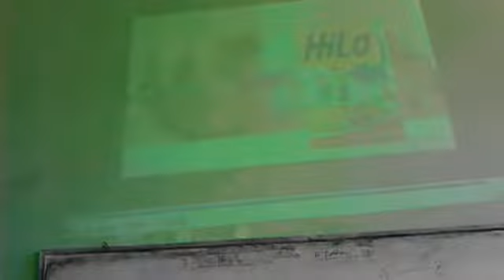ADELIA DAMAYANTI, EUNIKE JUVENIA, INTAN TAMARA, LONGGA DWI, NINA UTAMI, RICHA FEBRI TALK SHOW PART